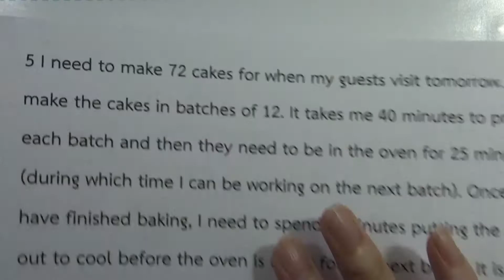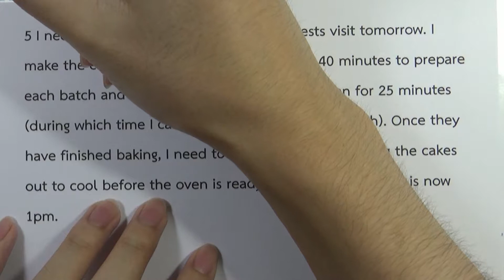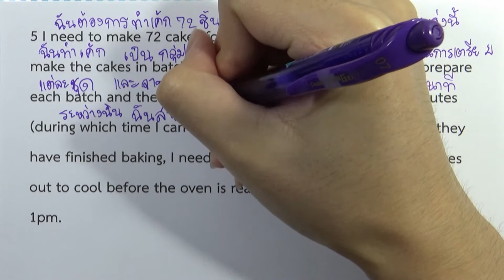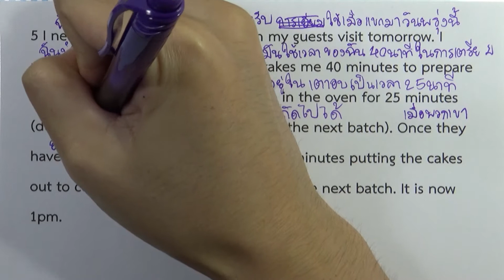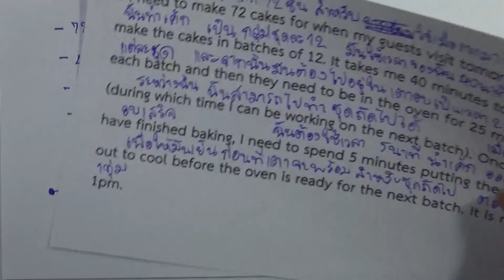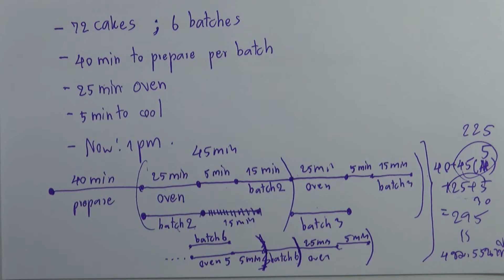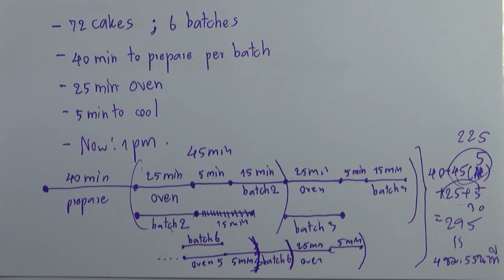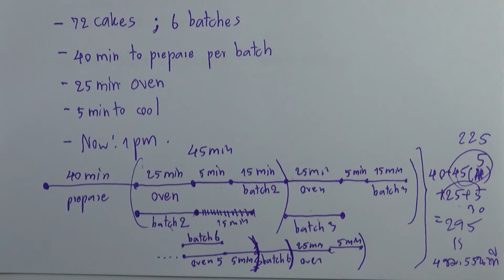BMAT 2010 : SECTION 1 ข้อ05